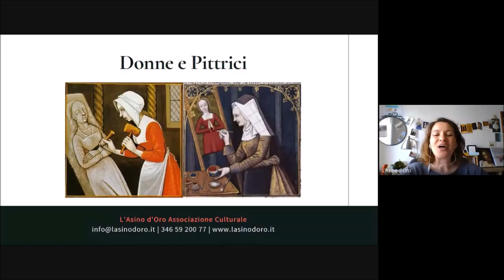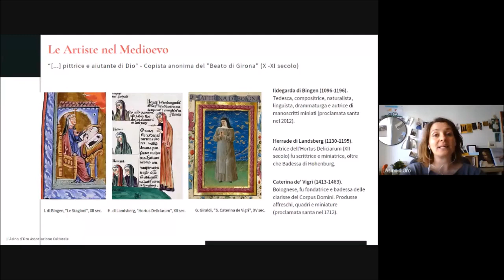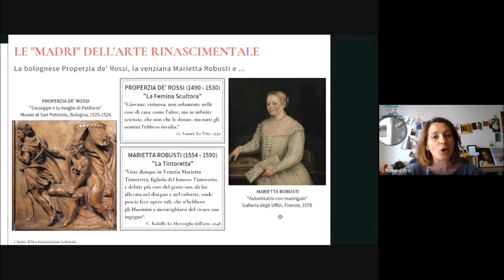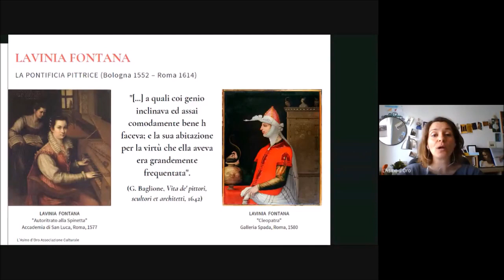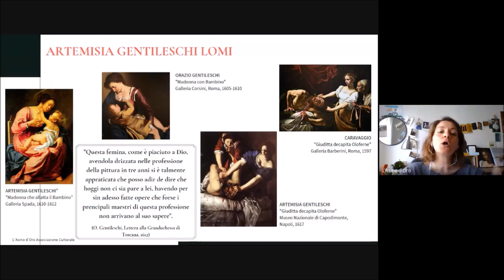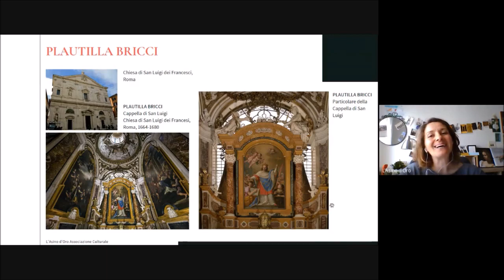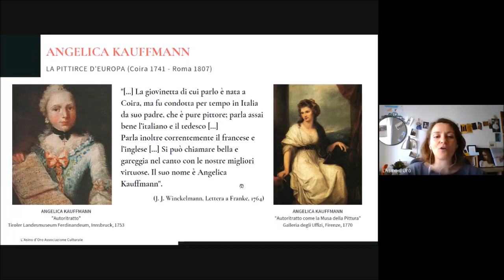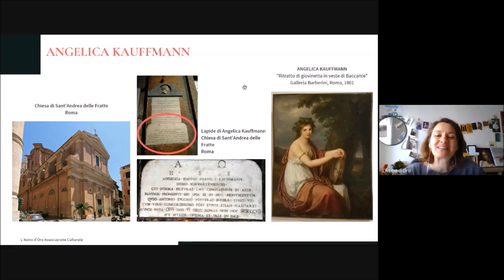Roma a Casa. Donne e Pittrici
"Roma a Casa" con L'Asino d'Oro. Donne e Pittrici

Registrazione del Terzo "Webinar d'Oro" organizzato dall'associazione culturale L'Asino d'Oro Venerdì 17/04/2020 con la dott.ssa Federica Padovani.